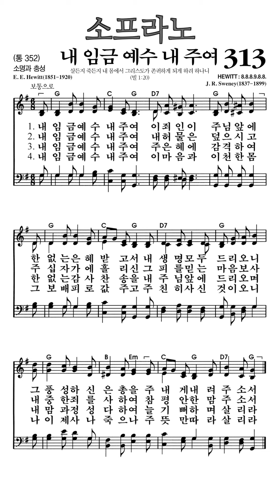찬송가313장 내임금예수내주여 소프라노